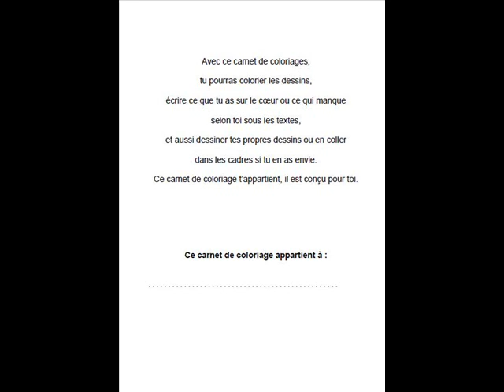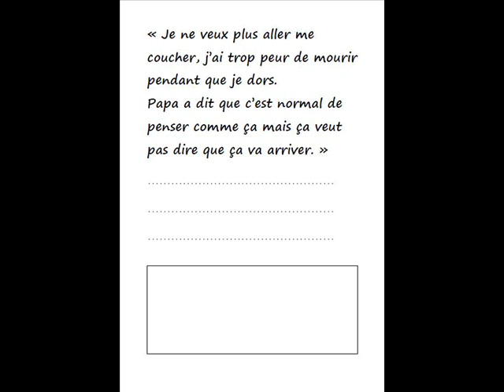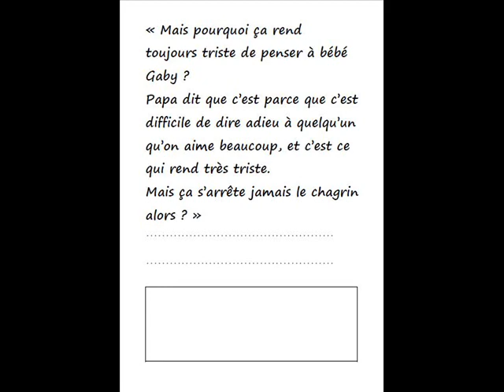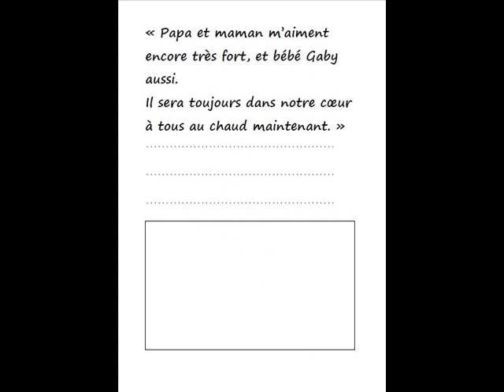Bébé Gaby est mort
Il y a quelques temps, j'ai réalisé un ouvrage/coloriage nommé
"Bébé Gaby est mort" destiné aux petites filles ou aux petits garçons dont les parents ont eu à subir la mort de leur bébé. Ce livret a pour but de venir en aide à ces enfants face à leur propre douleur, leur incompréhension de la situation et aussi leur culpabilité, tout comme les ressentent leurs parents.
Je pense aujourd'hui qu'il est temps que je lui donne sa liberté.
Cet ouvrage est libre d'accès, vous pouvez le télécharger et l'imprimer pour que vos enfants puissent se l'approprier. C'est un pdf de 40 pages, à lire du haut vers le bas.
Si vous en avez besoin, ou si vous connaissez quelqu'un que cela puisse aider, alors partagez - le.

La Musique est "Tristesse" de Chopin. AdRev for Rights Holder
Au nom de : Music Beyond (BMG Production Music - DNC)

Téléchargement libre.
Il existe en deux versions, une pour les filles, une pour les garçons.